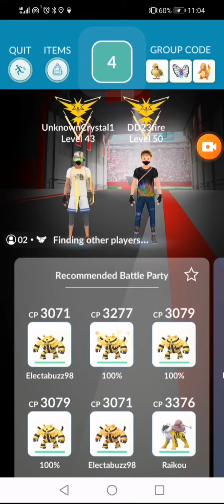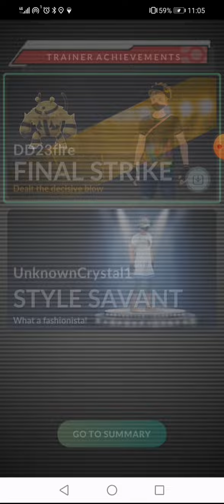Feraligatr AR Raid Long Video 4